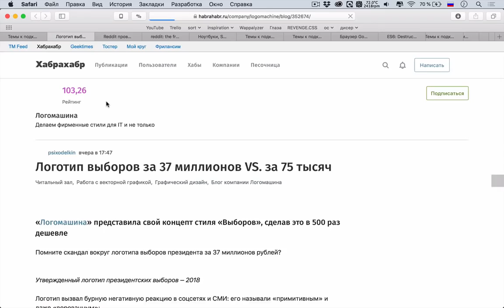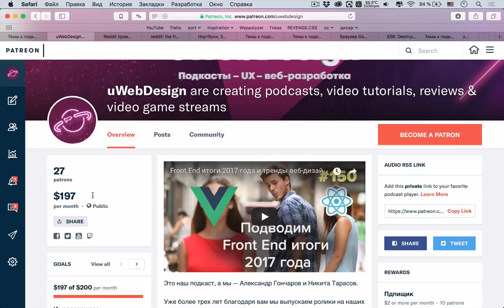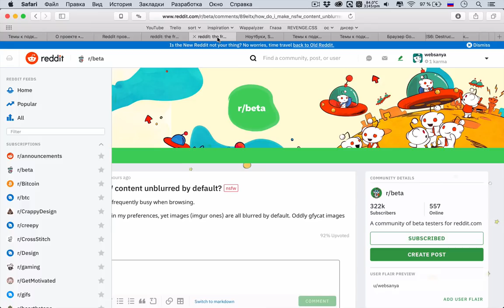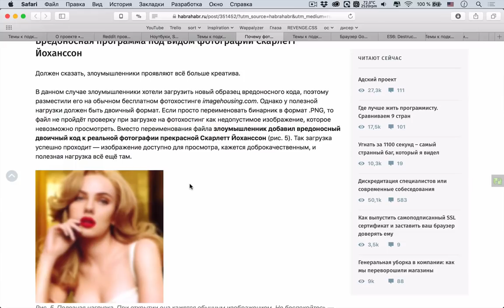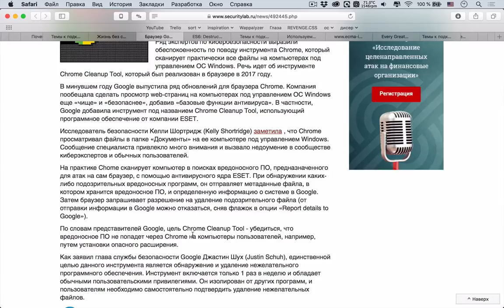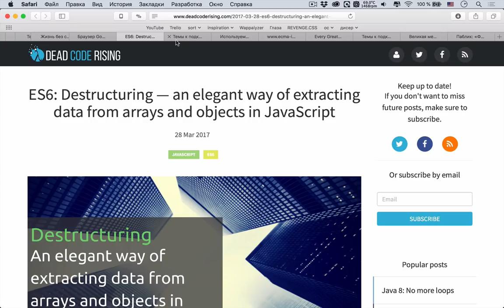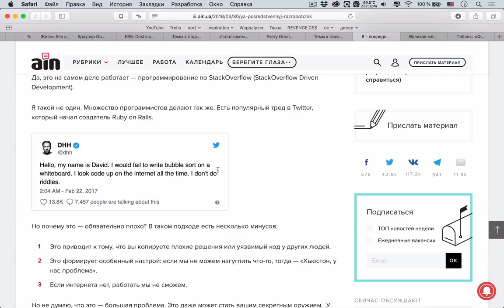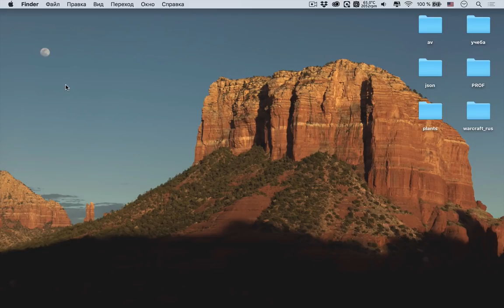Как побороть стресс и работать с деструкторами в JS — Суровый веб #160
Друзья, привет! Готовы к внутривенной инъекции JavaScript? Сегодня у нас про деструкторы и использование void, про редизайн Reddit и редизайн логотипа к выборам 2018 года. И еще много светских новостей, например, выход новой серии «простоквашино». Устраивайтесь поудобнее — получилось круто.

Заметка про подкаст на сайте: позже

Ссылки на темы:
Первая тема
• 00:00 Логотип выборов за 37 миллионов VS. за 75 тысяч
• 16:42 Полезная информация
Дизайн
• 25:48 Reddit провёл редизайн впервые с 2008 года
Светские новости
• 41:47 Ноутбуки, Skype и музыка из Hotline Miami: первая серия нового «Простоквашино»
• 53:29 Почему фотография Скарлетт Йоханссон заставила PostgreSQL майнить Monero
• 01:00:07 Жизнь без стресса — методы Билла Гейтса и Джеффа Безоса
• 01:13:08 Браузер Google Chrome сканирует файлы на компьютерах пользователей
Разработка
• 01:20:40 Деструкторы ES6
• 01:33:22 Используем void в JS
Житуха
• 01:44:33 У каждого хорошего продукта должна быть история
• 01:49:48 Я — посредственный разработчик (как с этим справиться)
• 01:56:09 Великая мемная война
• 02:04:08 Паблик: «Фотки на сименс»